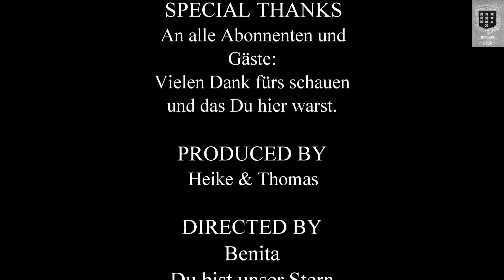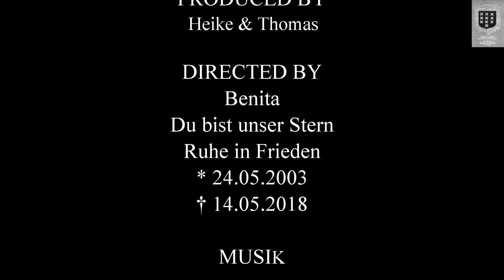Spaghetti alla carbonara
Was ist der größte Klassiker im Land:
Der Carbonara-Song von Spliff?
Meine Pasta?
Hört beim Kochen einfach italienische Schlager.
Basta!

3 Portionen
Zubereitungszeit 30 Minuten
Schwierigkeit: einfach

250g Spaghetti
Salz
150g durchwachsener Speck
3 frische Eier
6 EL Milch
frisch geriebene Muskatnuss
frisch gemahlener Pfeffer
2EL frisch geriebener Parmesan

What is the greatest classic in the country:
The carbonara song by Spliff?
My pasta?
Just listen to Italian hits while cooking.
Basta!

3 portions
Preparation time 30 minutes
Difficulty: easy

250g Spaghetti
salt
150g streaky bacon
3 fresh eggs
6 tbsp milk
freshly grated nutmeg
freshly ground pepper
2 tablespoons freshly grated Parmesan cheese